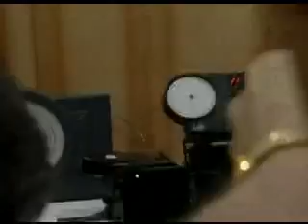Dogs in Prison - Inside Prison Industry Comples